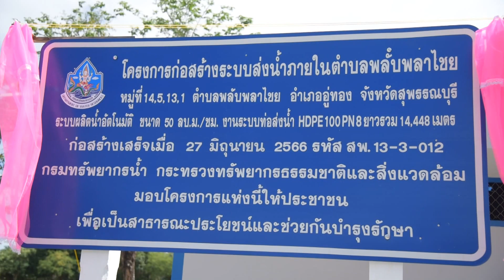ทส. ขับเคลื่อนความมั่นคงด้านน้ำ “โครงการก่อสร้างระบบส่งน้ำภายใน ต.พลับพลาไชย .อู่ทอง จ.สุพรรณบุรี ”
ทส. ขับเคลื่อนความมั่นคงด้านน้ำ “โครงการก่อสร้างระบบส่งน้ำภายในตำบลพลับพลาไชย หมู่ที่ 14,5,13,1 อำเภออู่ทอง จังหวัดสุพรรณบุรี ”
วันพุธที่ 26 กรกฎาคม 2566 จากนโยบายของรัฐบาลที่มีเป้าหมายในการพัฒนาที่ยั่งยืน SDGs (Sustainable Development Goals) ใน 17 ด้าน กระทรวงทรัพยากรธรรมชาติและสิ่งแวดล้อม โดยนายวราวุธ ศิลปอาชา รัฐมนตรีว่าการกระทรวงทรัพยากรธรรมชาติและสิ่งแวดล้อม เห็นความสำคัญและขับเคลื่อนภารกิจที่เกี่ยวข้องกับเป้าหมายที่ 6 : สร้างหลักประกันว่าจะมีการจัดให้มีน้ำและสุขอนามัยสำหรับทุกคนและมีการบริหารจัดการที่ยั่งยืน ซึ่งกรมทรัพยากรน้ำในฐานะหน่วยงานที่มีภารกิจในการอนุรักษ์ ฟื้นฟู พัฒนาแหล่งน้ำและระบบกระจายน้ำนอกเขตพื้นที่ชลประทาน รับมอบนโยบายมาปฏิบัติผ่านโครงการก่อสร้างระบบส่งน้ำภายในตำบลพลับพลาไชย หมู่ที่ 14,5,13,1 ดำเนินการโดยสำนักงานทรัพยากรน้ำที่ 7 กรมทรัพยากรน้ำ
นายวราวุธ ศิลปอาชา รัฐมนตรีว่าการกระทรวงทรัพยากรธรรมชาติและสิ่งแวดล้อม เป็นประธานเปิดโครงการก่อสร้างระบบส่งน้ำภายในตำบลพลับพลาไชย หมู่ที่ 14,5,13,1 ตำบลพลับพลาไชย อำเภออู่ทอง จังหวัดสุพรรณบุรี พร้อมด้วยประชาชนในพื้นที่ นายณัฐภัทร สุวรรณประทีป ผู้ว่าราชการจังหวัดสุพรรณบุรี รองผู้ว่าราชการจังหวัดฯ สมาชิสภาผู้แทนราษฏร  นายอำเภออู่ทอง นายกองค์การบริหารส่วนตำบลพลับพลาไชย คณะผู้บริหารกระทรวงฯ และนายภาดล ถาวรกฤชรัตน์ อธิบดีกรมทรัพยากรน้ำพร้อมผู้บริหารกรมและเจ้าหน้าที่เข้าร่วม
นายวราวุธ ศิลปอาชา รัฐมนตรีว่าการกระทรวงฯ กล่าวว่า รัฐบาลมีความห่วงใยและมุ่งหวังให้ประชาชนมีคุณภาพชีวิตที่ดี พร้อมทั้งมุ่งมั่นขับเคลื่อนโครงการพัฒนาปรับปรุงโครงสร้างพื้นฐานด้านต่าง ๆ โดยเฉพาะการแก้ไขปัญหาวิกฤติน้ำและจัดหาน้ำต้นทุนสำหรับอุปโภคบริโภคให้ประชาชนทุกครัวเรือนอย่างทั่วถึง ตลอดจนน้ำใช้ในภาคเกษตรกรรมและอุตสาหกรรม โครงการก่อสร้างระบบส่งน้ำภายในตำบลพลับพลาไชยนี้ เป็นการก่อสร้างระบบส่งน้ำ กระจายน้ำให้กับชุมชนในพื้นที่ห่างไกลแหล่งน้ำ บรรเทาปัญหาการขาดแคลนน้ำเพื่อการอุปโภคบริโภคของประชาชนในตำบลพลับพลาไชย หมู่ที่ 14,5,13,1  ขอฝากทุกท่านให้ช่วยกันดูแลระบบส่งน้ำ ให้มีการบริหารจัดการ จัดตั้งกลุ่มขึ้นมาดูแลรักษา เพื่อให้สามารถใช้ประโยชน์ได้ยาวนาน
นายภาดล ถาวรกฤชรัตน์ อธิบดีกรมทรัพยากรน้ำ เปิดเผยว่า พื้นที่องค์การบริหารส่วนตำบลพลับพลาไชย หมู่ที่ 14,5,13,1 ประสบปัญหาภาวะภัยแล้งขาดแคลนน้ำเพื่อการอุปโภคบริโภคและน้ำเพื่อการเกษตร ชุมชนที่อยู่ห่างไกลแหล่งน้ำมีน้ำไม่เพียงพอ ดังนั้น มอบหมายให้สำนักงานทรัพยากรน้ำที่ 7 หน่วยงานในพื้นที่วางแผนดำเนินการแก้ปัญหาให้กับประชาชน โดยได้ดำเนินโครงการก่อสร้างระบบส่งน้ำฯ กระจายน้ำให้กับชุมชนในพื้นที่ห่างไกลแหล่งน้ำ มีระยะทางส่งน้ำรวม 14,448 เมตร บรรเทาปัญหาการขาดแคลนน้ำเพื่อการอุปโภคบริโภคของประชาชน จำนวน 577 ครัวเรือน พร้อมทั้งจัดตั้งกลุ่มผู้ใช้น้ำ หรือกลุ่มของประชาชนในพื้นที่จัดตั้งขึ้นเพื่อช่วยกันดูแลบำรุงรักษาระบบส่งน้ำแห่งนี้ให้สามารถใช้งานได้อย่างเต็มประสิทธิภาพ